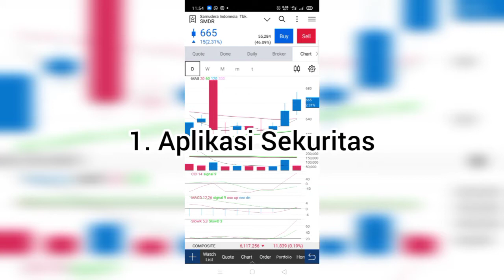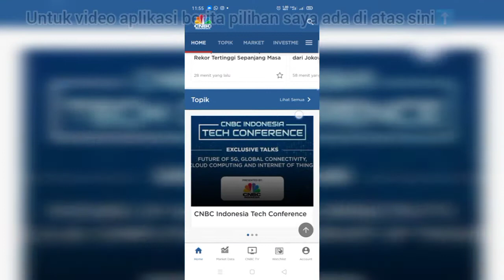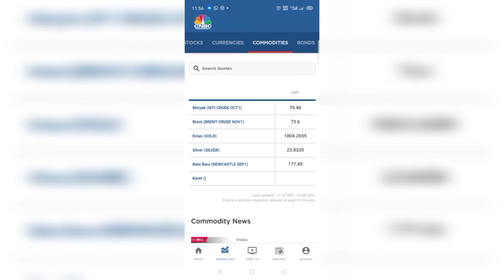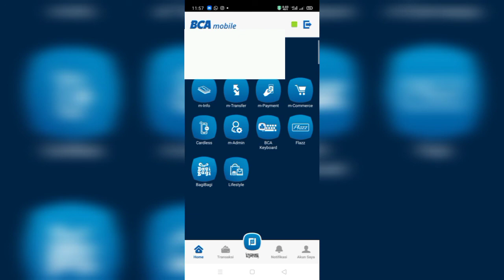Aplikasi Wajib Investor Saham